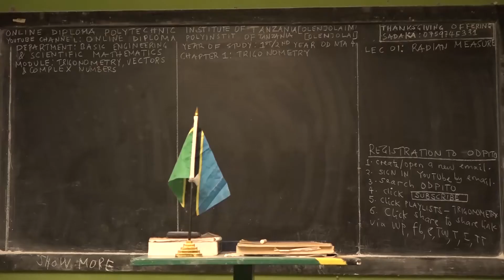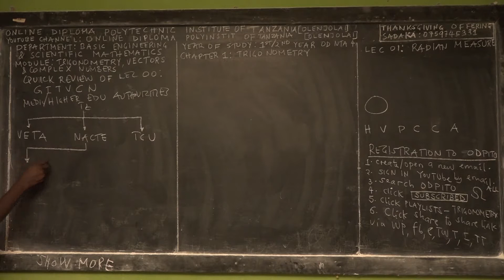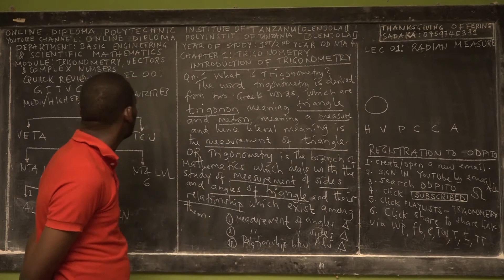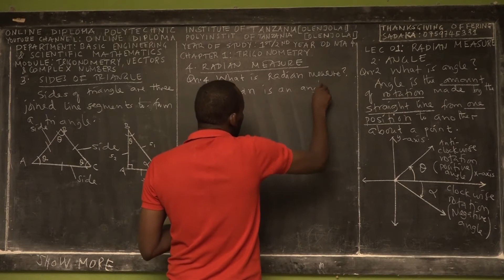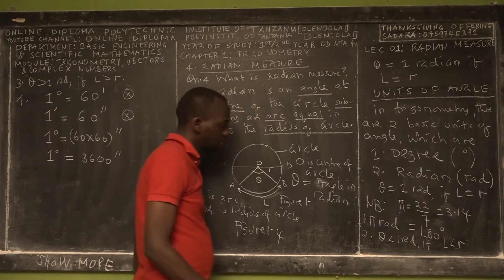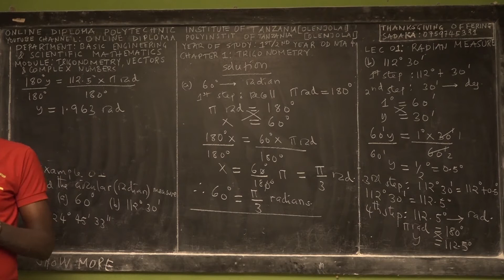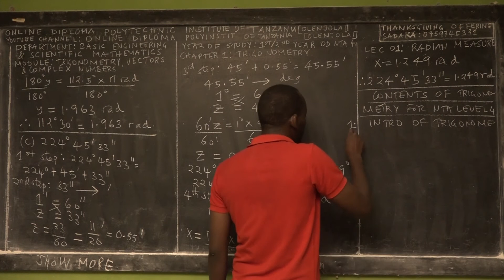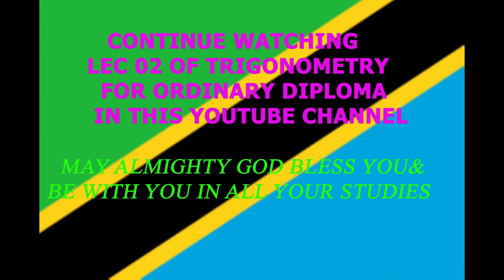LEC 01 RADIAN MEASURE | TRIGONOMETRY | NTA LEVEL 4 | OLENJOLAIM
Welcome ALL OUR ORDINARY DIPLOMA STUDENTS TO LEARN THE BEAUTY OF BASIC ENGINEERING& SCIENTIFIC MATHEMATICS FOR ORDINARY DIPLOMA STUDENTS at "ONLINE DIPLOMA POLYTECHNIC INSTITUTE OF TANZANIA [OLENJOLAM].
Currently, we have an official YouTube Channel called "ONLINE DIPLOMA POLYINSTIT OF TANZANIA [OLENJOLAIM]."
Everyday we upload (add) at least a NEW lecture VIDEO in this channel, so for you to be informed official by YOUTUBE COMMUNITY, once we UPLOAD ANY NEW VIDEO, please do these things within a minute;

3. SHARE THESE CHANNELS AND VIDEOS with your CLASSMATES, SCHOOL MATES, COLLEGE MATES, YOUNG BROTHERS AND SISTERS, ELDER BROTHERS and anyone who can BENEFIT on this CONTENTS.

4. IF YOU WANT TO OFFER YOUR FREE-WILLING THANKSGIVING OFFERING TO GOD THROUGH THESE ONLINE PROGRAMS, TO SUPPORT THE RUNNING COST OF THIS MINISTRY FOR MORE VIDEOS OF BASIC ENGINEERING&SCIENTIFIC MATHEMATICS TO BE ANYWHERE IN THE WORLD, THEN YOU MAY SEND IT BY USING THESE TWO ONLINE TRANSACTIONS
 1. MOBILE TRANSACTION
2. BANK TRANSACTION